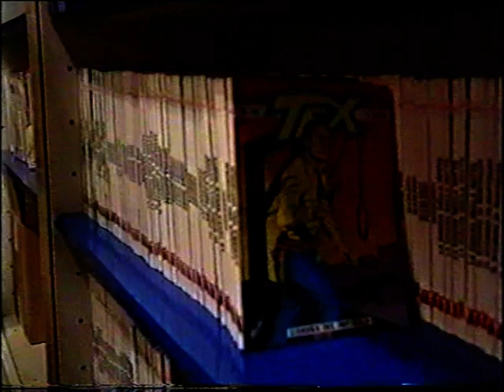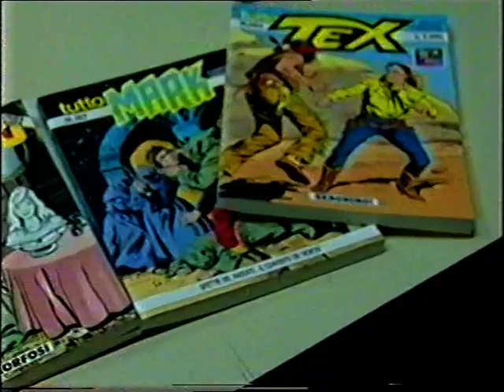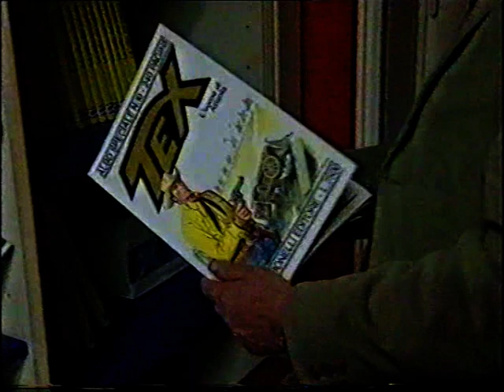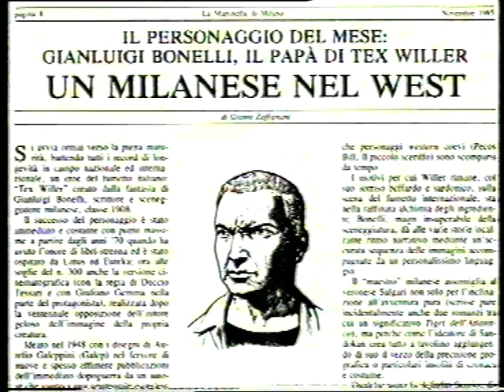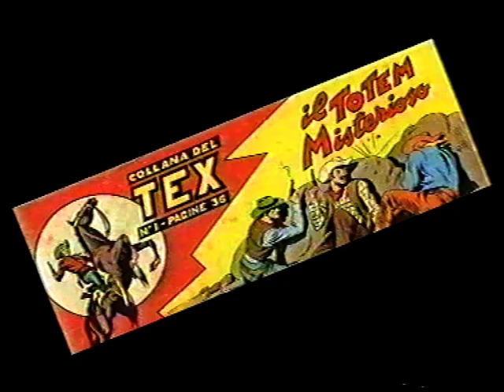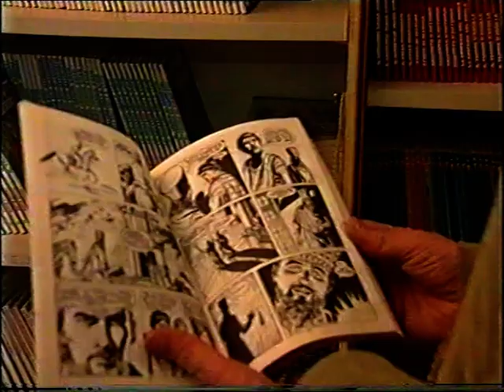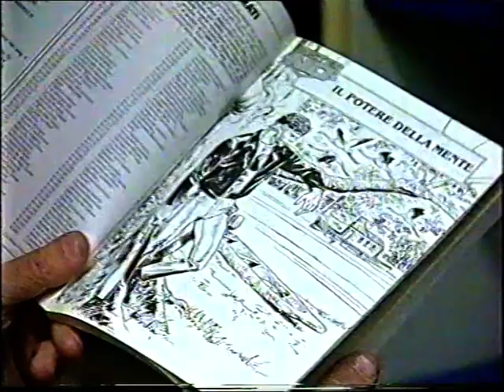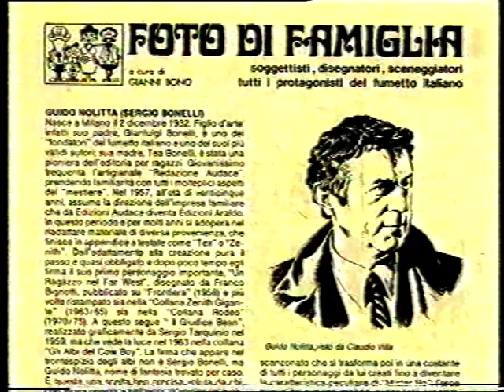Sergio Bonelli: signore del fumetto - di A. Gedda e G. Galli - DueAFilm di Antonio e Pupi Avati 1998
Incontro a Milano, 15 dicembre 1998 - Sergio Bonelli - a cura di Alberto Gedda e Gianni Galli - Produzione DueA Film di Antonio e Pupi Avati  per SAT2000.
Riproduzione autorizzata.
Sergio Bonelli (Milano, 2 dicembre 1932 - Monza, 26 settembre 2011) editore dell'omonima casa editrice. I suoi personaggi, da Tex Willer a Dylan Dog, sono entrati nella storia del fumetto.
Come sceneggiatore di fumetti usava lo pseudonimo  Guido Nolitta.